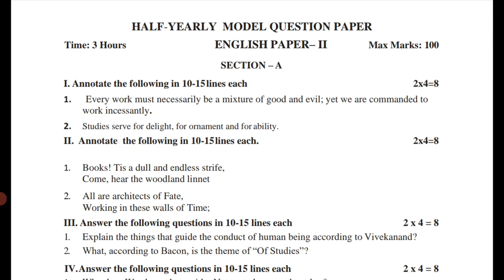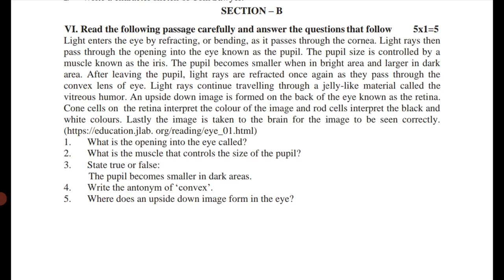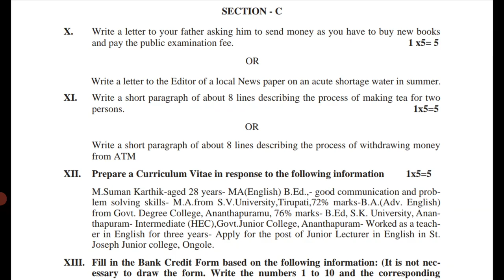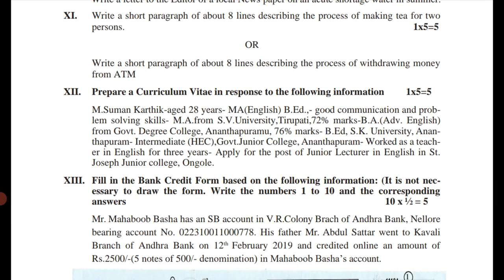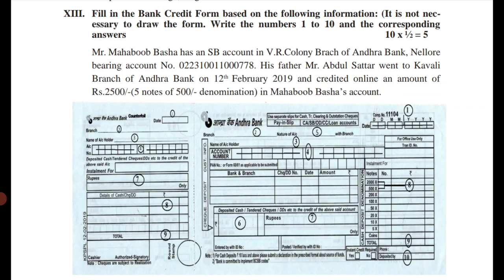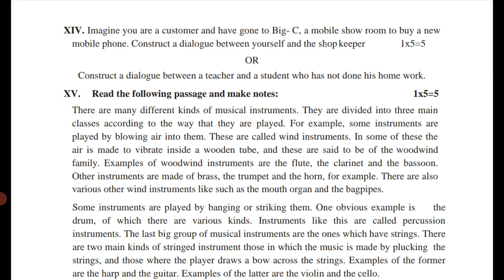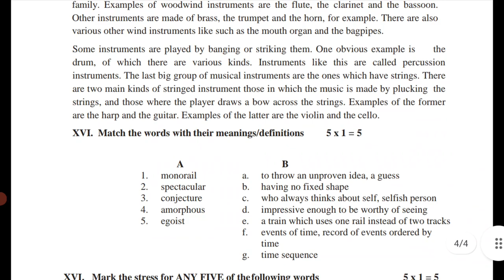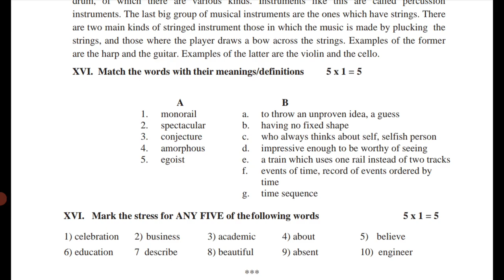Senior intermediate half yearly model paper 2021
junior intermediate Englishhalfyearlymodel paper2021